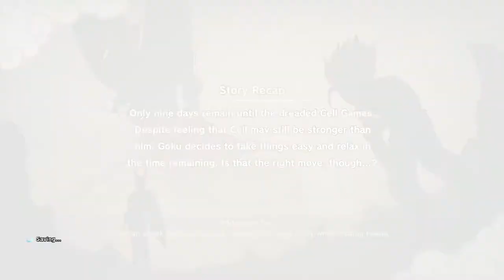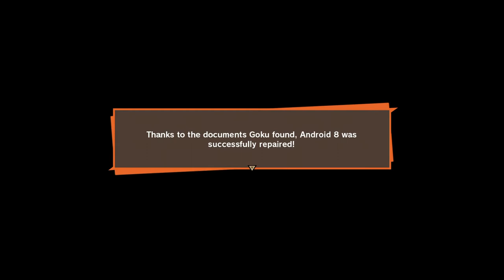DRAGON BALL Z: KAKAROT - Goku's Sub Story #23: "Friends Forever"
Eighter's not feeling well, but not just anyone can fix an android! Help him find someone who can help!